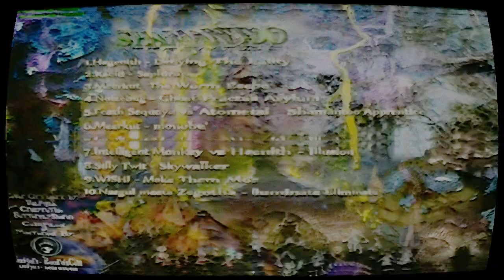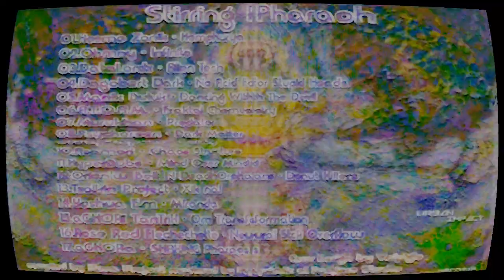Combustible Valentine - Intro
And the intermediate progress leading to their conception.
Post processed with:
FFDSHOW
AVISYNTH MANYEFFECTS
RESHADE